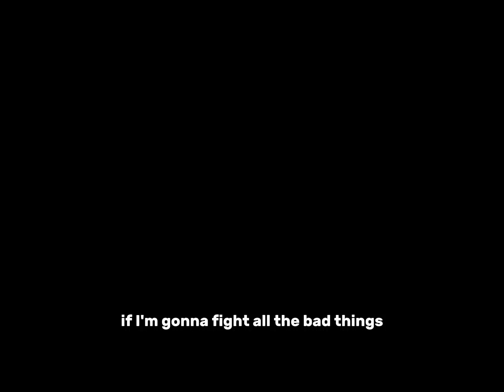Just some anime motivation | Life is beautiful